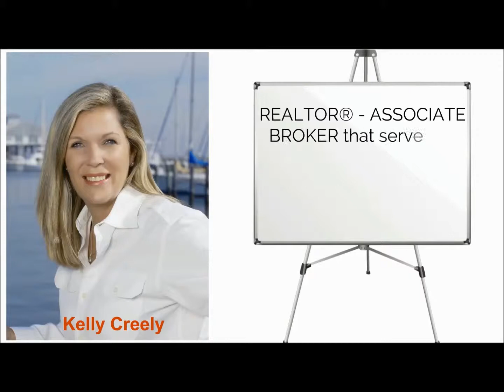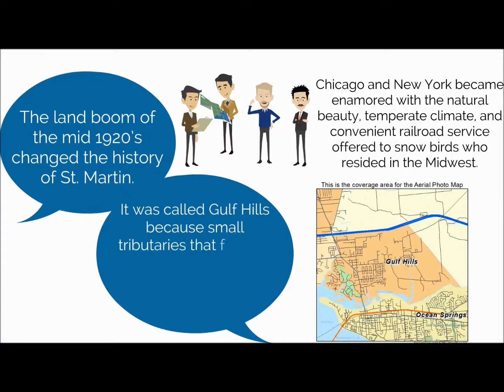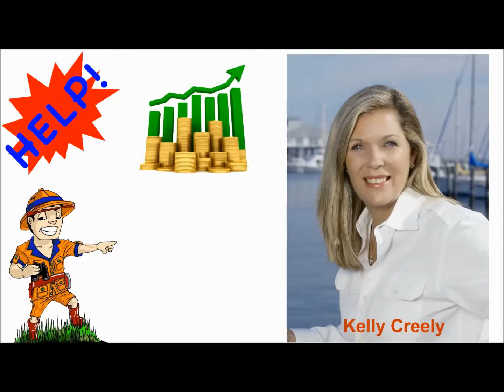Real Estate Agent St. Martin MS | St. Martin MS Homes For Sale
Kelly Creely is a REALTOR® - Associate Broker that services St. Martin, MS. I represent the Crawford Realty Group -

Kelly Creely is a top rated real estate agent that is active in St. Martin Mississippi

St. Martin, MS is a town located within Jackson County and is a census – designated place which is situated along the Mississippi Coast Coast due south of Interstate 10 which is bordered by the Community of Ocean Springs to the east, the Biloxi Bay to the south, and the City of DIberville to the west.

According to the United States Census Bureau, the number of people that resided in St. Martin was recorded to be 7,730 in 2010.

The name of St. Martin evolved from a French Military Officer, Raymond St. Martin de Jorquiboey, who lived in this region in the mid-18th century. Descendants of the St. Martin family members, for which the town is named, still are living around this area.

The land rush of the middle 1920s transformed the history of St. Martin. A consortium of investors from Chicago and also New York became enamored with the magnificent environment, pleasant climate, as well as frequent railroad transport supplied to snow birds who resided in the Midwest. These investors selected a location in eastern St. Martin at the mouth of Old Ft Bayou to build a winter season holiday resort. It was named Gulf Hills since small streams that fed into Old Fort Bayou dissected the elevated rolling hill terrain.

Currently, St. Martin is the Second fastest growing community in Jackson County. Over the past 10 years, the population has increased by 18 percent.

St. Martin has a lovely natural surroundings supplies lots of opportunities for entertainment as well as eco-tourism.

Whether you've planned to relocate with your loved ones or are searching for a quiet beach retreat, let me help you with your home ownership investment in St. Martin, MS and guide you through the time consuming procedures of looking for that special property.

prime real estate St. Martin Mississippi
real estate broker St. Martin Mississippi
St. Martin Mississippi Real Estate Broker
St. Martin MS Real Estate Broker
best St. Martin realtor
best St. Martin MS realtor
best St. Martin Mississippi realtor
best realtor St. Martin
best realtor St. Martin Mississippi
best realtor St. Martin MS
best St. Martin real estate agent